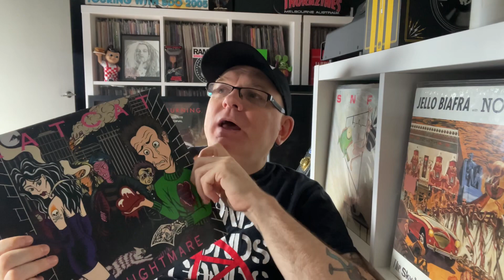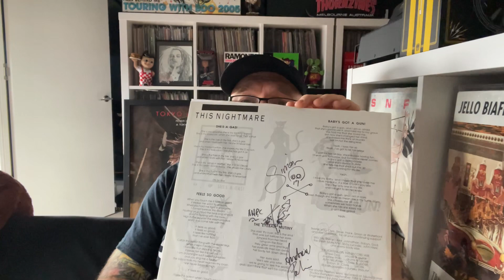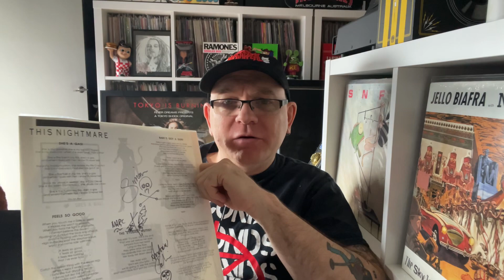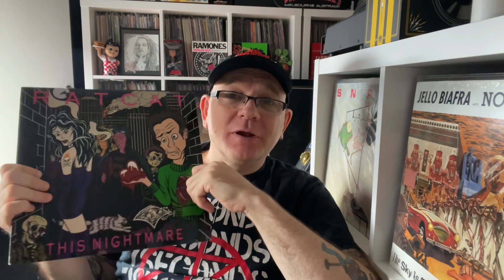WATERFRONT WEDNESDAYS - Episode 5 - RATCAT “This Nightmare”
Their first full length is a power pop fun time! Let’s take a look…